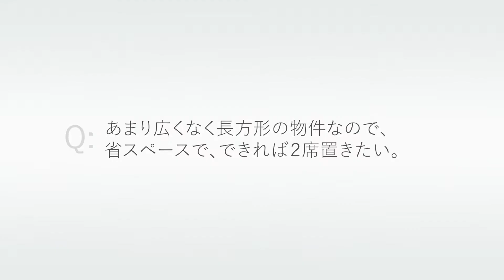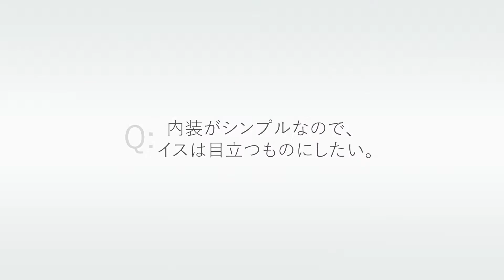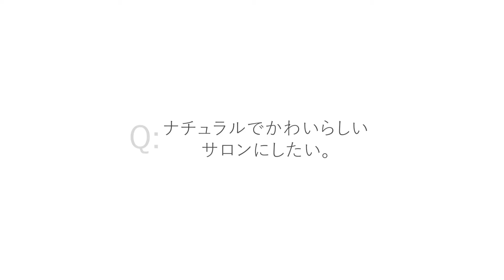スタッフが厳選！ナチュラルなサロンにぴったりのセットイス5選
ビューティガレージスタッフが厳選！ナチュラルなサロンにぴったりのセットイス5選

【CAFE lounge-カフェラウンジシリーズ】
カフェのようなナチュラルテイストな雰囲気でありながら、どこか大人っぽい印象をもたらす空間づくりにピッタリです。さまざまな表情が出せるので、好きにアレンジができる、オトナの遊び心をくすぐるシリーズです。

▽動画でご紹介したセットイスはこちら！

▽サロンの雰囲気を自由自在にチェンジ！スタイリングチェア特集